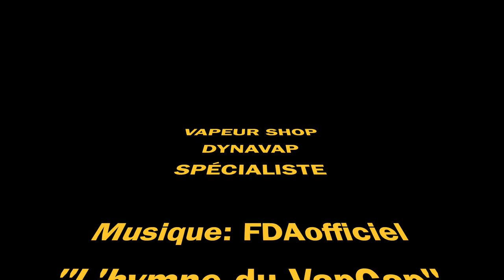Dynavap Dynatec Apollo2 ROVER chauffage induction portable pour VapCap Live série #14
Salut à tous ✌️😎☀️ nouvelle vidéo, tout sur le IH ROVER 🙌💚

🪐 BIENVENUE Dans la Dynasphère 🪐 DYNAVAP 🔺🔻🔺
✅ Avec Mike ton unique spécialiste et passionné 💚

🎁 🎁 🎁 🎁 🎁 5 gagnants seront sélectionnés 🎁 🎁 🎁 🎁 🎁

Nouvelle vidéo chaque DIMANCHE ☀️ 4:20 pm 🍁

Tous les mardis Live Série Instagram, Unboxing et présentation de produits en direct.

- Rediffusion le Dimanche sur YouTube à 4:20pm (16h20fr).
🛎 Activez les notifications avant la sortie de la prochaine vidéo pour ne rien rater.

- Rediffusion sur IGTV quelques jours après la rediffusion YouTube.

- Tous les vendredis 4:20pm 🔥 Fire Live Stream 🔥 animée et en musique on s'ambiance pour le week-end. ICI 👇 (quand on pouvait encore écouter de la musique ensemble sur instagram)

Merci pour la force 👊😎☀️ vos commentaires sont de l'énergie positive.

- Visitez notre boutique en ligne et inscrivez vous pour recevoir 5,00€ sur votre compte points fidélité (+5% en points fidélité à chaque commandes*).

                                                ✅ VapeurShop.com ✅
                                        💨 VAPORISATION INFUSION ♨️
                                                " Le plaisir en un clic ! "